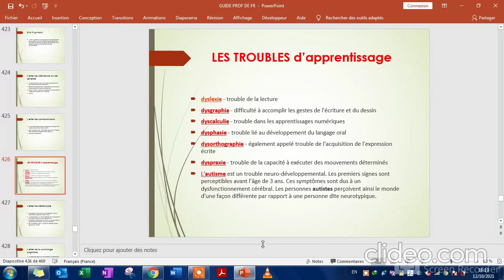cours 37 Troubles d'apprentissage